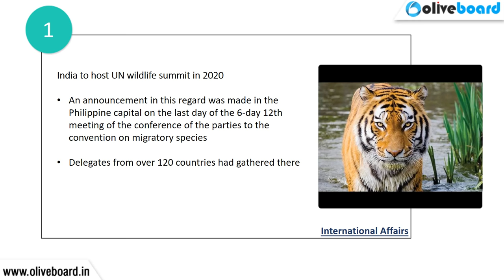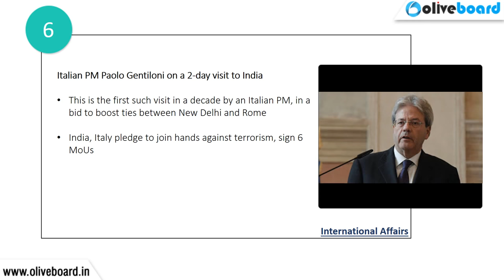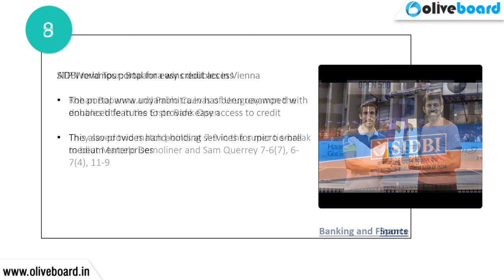Oliveboard GK Digest | 31 Oct 2017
Target IBPS PO 2018 – FREE Live Online Course By Oliveboard

Oliveboard GK Digest presents top 10 headlines for 31st Oct 2017.